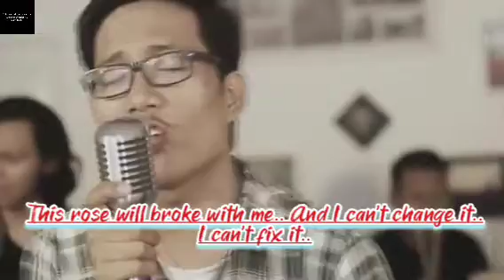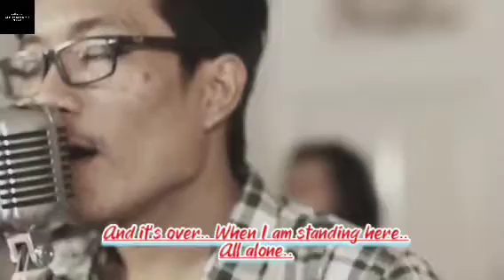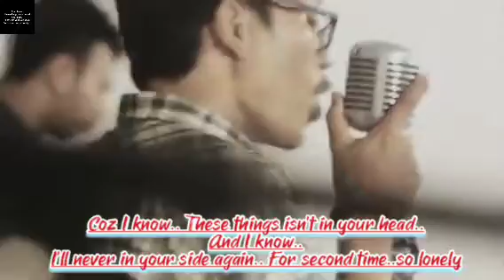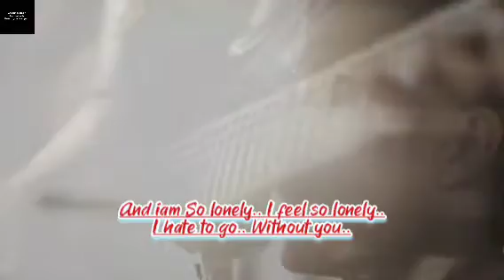KARAOKE SYMPHONY OF SILENCE (S.O.S) - MY LAST ROSES | Original Karaoke | Lyric & Music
@SymphonyofSilence music Bali